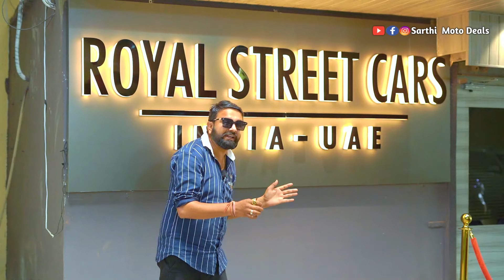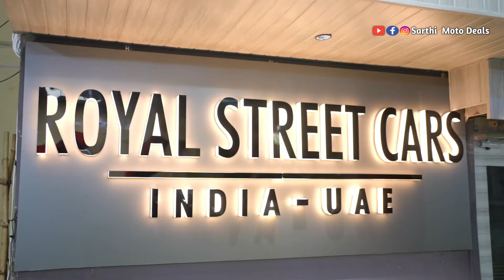Best Luxury Cars in Delhi | Used Luxury Cars in Delhi | Secondhand Luxury Cars Delhi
Biggest Offers on Used Cars in Delhi, Cheapest Second Hand Cars in Delhi,Cars New Video

Cheapest Price Cars Of High Street Cars In Rohini | Cheapest Luxury Cars in Delhi | Used Luxury Cars
Stock Clearance Video | Record Breaking Price of Cars | Used Cars Challenging Price | Secondhand Car

S CLASS  IN JUST 3.50 LACS ONLY!! Cheapest Luxury Cars in Delhi, Less Price Used Cars in Delhi
Best Stock Of Used Cars in Delhi Latest Video, Top 50 Second Hand Cars In Delhi
MostCheapestUsedLuxuryCarsinDelhi ShockingPrice BestDealershipinDelhi secondhandcarsindelhi Cheapest Used Cars in Delhi, Lowest Price Of Second Hand Cars in Delhi | Delhi Car Market

Hello Everyone This is Shubham Tomar You Are Watching Sarthi Moto Deals,Jahan hum apko old cars dikhate hai...
And this video is quite special because you will get amazing deals in this video of Pre-Owned Ca

ni
2nd hand cars in delhi
used cars
 second hand fortuner,second hand ritz at cheap price, luxry car at cheap price,
cars average
Karolbagh Car Market | Cheapest Used Cars in Delhi | Old Car Market Delhi | Top Second Hand CarsAudi & Vovlo in 3 Lac🔥 Cheapest Luxury Cars in Delhi | Low Budget Luxury Cars | High Street Cars